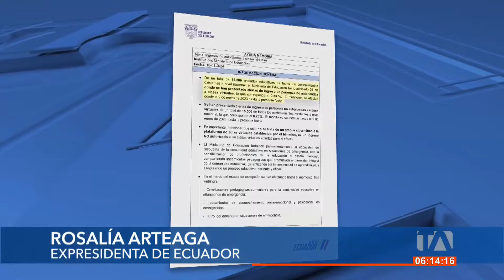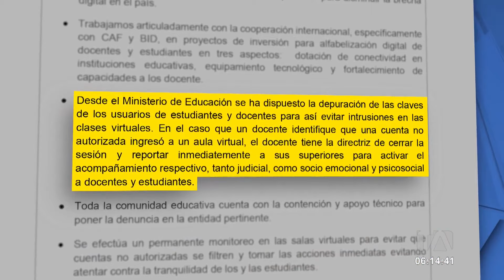La UNE denuncia la intromisión de hombres armados en clases virtuales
La Unión Nacional de Educadores denuncia la intromisión de hombres armados en las clases virtuales. Según el Ministerio de Educación de un total de 15.506 Unidades Educativas, 36 emitieron estas alertas, pero afirman que no se trata de un hackeo a la plataforma. Por: Nathalie Jiménez